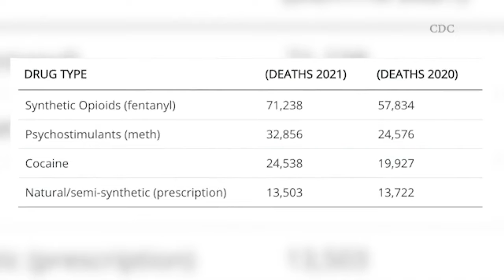Mapping Fentanyl Could Help Save Lives